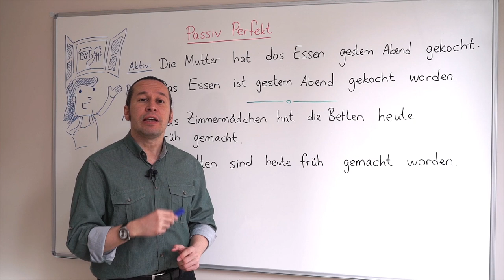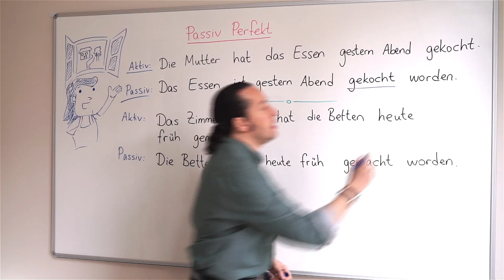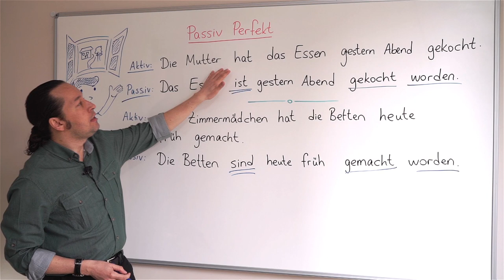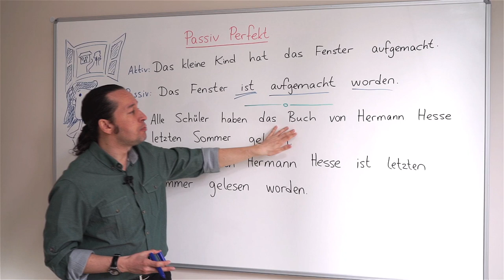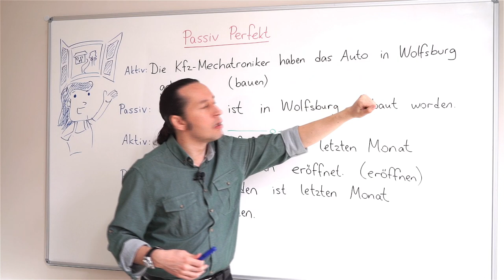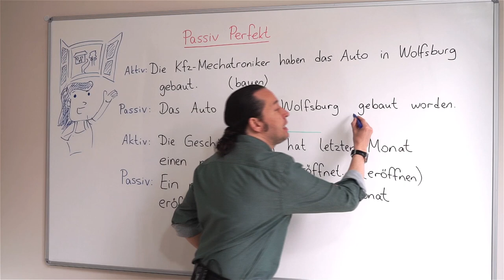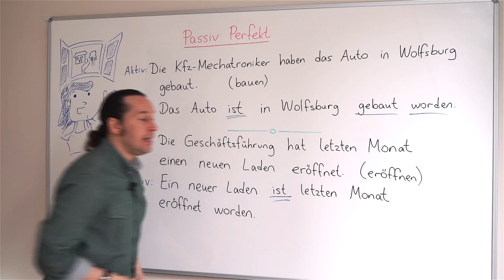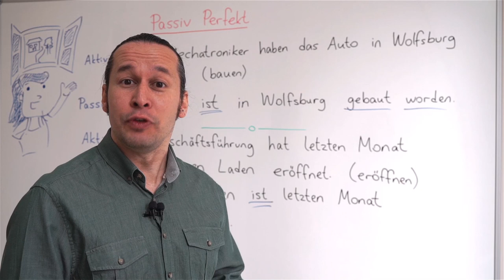Almanca B1 Orta Seviye Ders - 43 Passiv Perfekt - Almanca Edilgen Çatı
Almanca öğreniyorum diyen herkese merhaba. Bu Almanca Kolay dersimizde, Passiv Perfekt - Almanca Edilgen Çatı konusunu öğreniyoruz. Konuyu örnek Almanca cümleler ve yeni Almanca kelimeler de öğrenerek pekiştiriyoruz. Ders esnasında Almanca telaffuz üzerinde dikkatle durun, doğru telaffuz her şey demek değil tabii ama çok şey demek. Kolay gelsin.